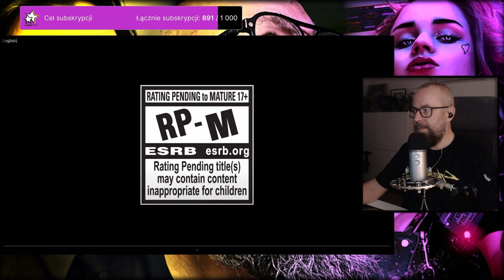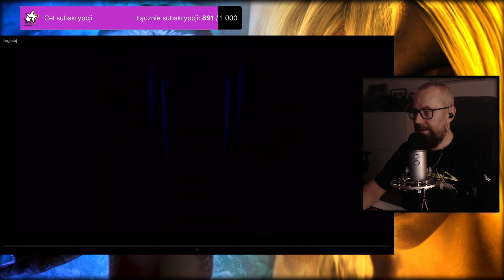State of Play - Wrzesień 2022